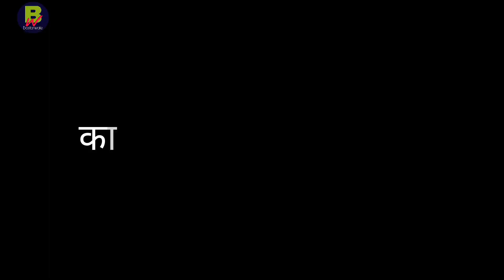BEAUTY OF BASTAR TRIBE बस्तर की संस्कृति और परंपरा को जानने और समझने कि एक कोशिश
CULTURE OF BASTAR |बस्तर की संस्कृति और परंपरा को जानने और समझने कि एक कोशिश |BEAUTY OF BASTAR TRIBE

Welcome to Bastarwale, this channel deals with the popular culture, food, art, travel and nature of Bastar.  Through this channel I will showcase the experiences of my Bastarwale members which have been gathered through travel in some parts of Bastar.  Bastar is full of diversity, and the things that thrill me are different food and culture.  Bastar also has incredible natural diversity.  So keep watching this space for exciting videos on various interesting topics.

Bastarwale